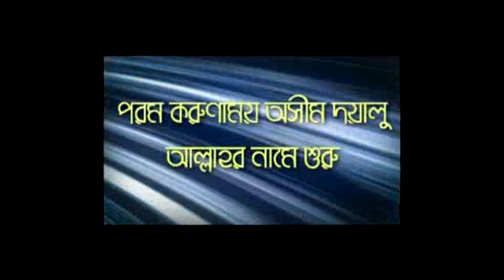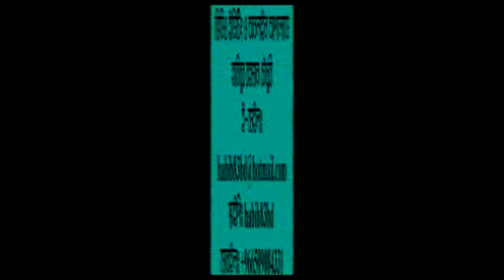Bangla Waz Vule Bhora Jibon Part-03 By Sheikh Mukhlesur Rahman Madani